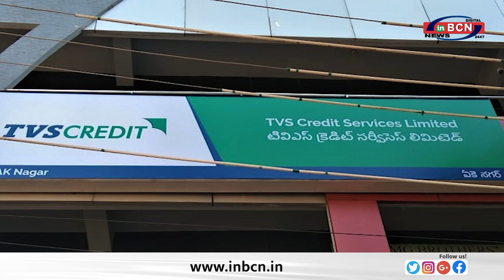Business News .....INBCN NEWS